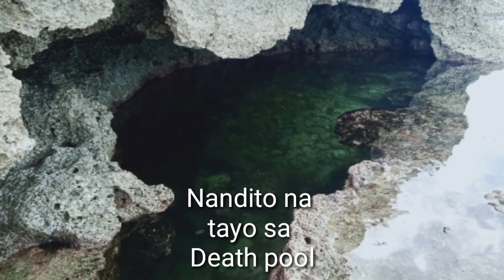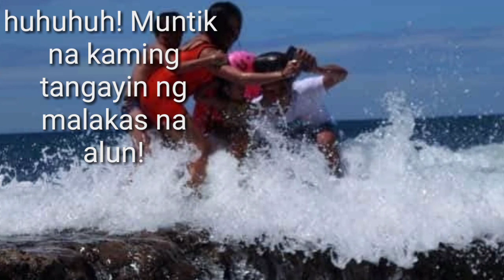Death pool Cabongaoan beach in Burgos Pangasinan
panoorin Ang video at makikita nyo na muntik na kaming tangayin nang malakas na alon..